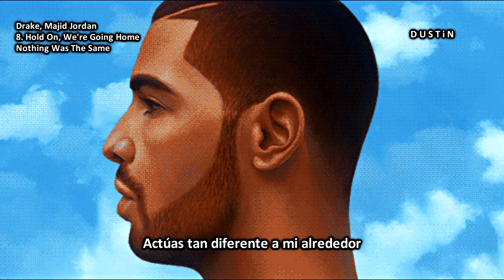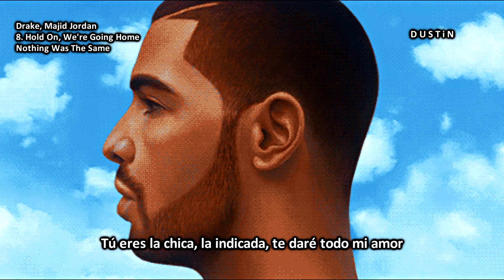Drake ⥈ Hold On, We’re Going Home Ft Majid Jordan «Subtitulado Español»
✥lyrics✥

You're everything that I see
I want your hot love and emotion endlessly
I can't get over you
You left your mark on me

[Pre-Chorus: Drake]
'Cause you're a good girl and you know it
You act so different around me
I know exactly who you could be

[Chorus: Drake]
Just hold on, we're going home
It's hard to do these things alone

[Chorus: Drake & Majid Al Maskati]
So just hold on, we're going home (Going home)
Just hold on, we're going home (Going home)
It's hard to do these things alone (Things alone)
Just hold on, we're going home (Going home, going home)

[Bridge: Majid Al Maskati]
You're the girl, you're the one
Gave you everything I loved
I think there's something, baby

[Pre-Chorus: Drake & Majid Al Maskati]